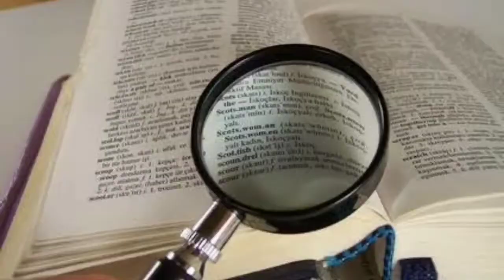என்னது நம்ம சாப்பிடும் கோழி Tyrannosaurus🦖 குடும்பத்தை சேர்ந்ததா ? /tamil/top tamil facts.